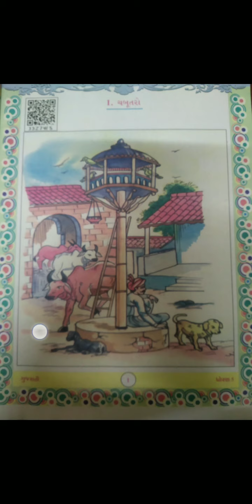ધોરણ 5 ગુજરાતી પ્રકરણ 1 ચિત્ર પાઠ